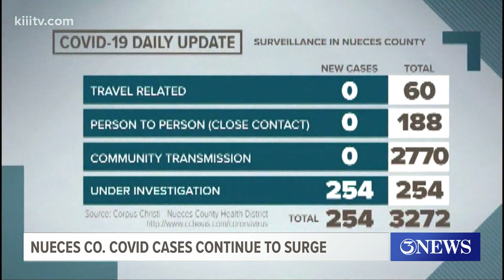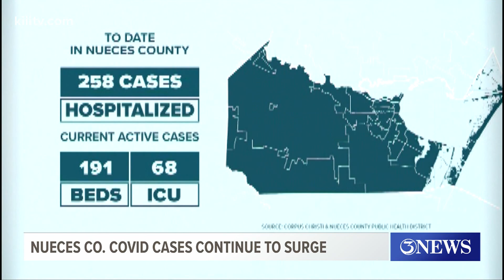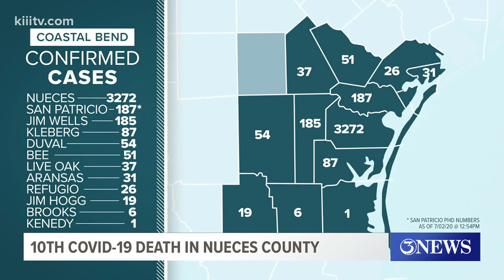Nueces County coronavirus cases continue to surge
Top officials are warning the public to protect themselves during this holiday weekend.